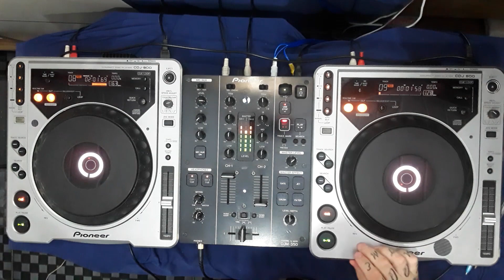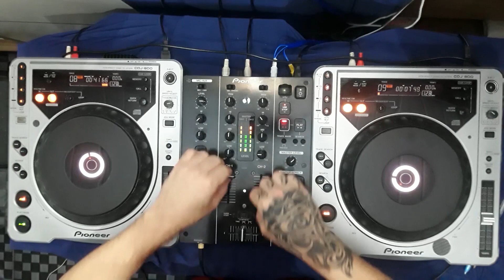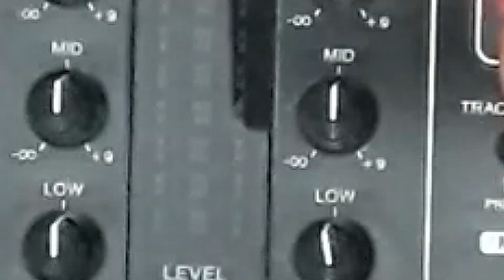VIKSTROM SET BEST SONGS (MELHORES MUSICAS ) MIX LIVE CDJ PIONEER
Tracklist:

 Vikstrom & Abdiel Ferrero - Crazy

Vikstrom - Twerk (Original Mix)

Deorro & Vikström - DFTF

Vikstrom - Boreance (Original Mix)

Vikstrom - Bouncin' Ass (Original Mix)

Vikstrom  Bownce Original Mix

Vikstrom - Get Loose

Vikstrom  Gustatum

Vikstrom  Juan Diaz  Rebound Original Mix

Vikstrom  Put Ya Hands Original Mix

Vikstrom - Shake 'Em

Vikstrom  TUJA Original Mix

Vikstrom - Uno Dos Tres

Vikstrom & Chris Enzo - Possy (Original Mix)

Vikstrom & JUVIE - Ass On The Floor (Original Mix)

Vikstrom feat. K3L - Ducks & D's (feat. K3L)